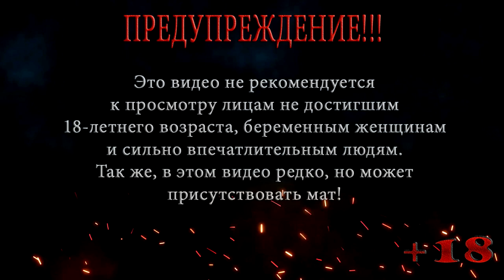Тайна Новеллы ◀ Assassin's Creed II ▶ #15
Поговорив с Лисом, Эцио направляется выполнять новое задание, Прибыв на место, Лис рассказывает ему про гробницы ассассинов которые содержат в себе огромные тайны, Эцио должен отправиться в одну из них и подслушать разговор на собрании тамплиеров.
Смотрите 15 серию прохождение Assassin's Creed II (Тайна Новеллы ◀ Assassin's Creed II ▶ #15) (Кредо ассасина 2) и поддержите лайком, подпиской и комментарием!